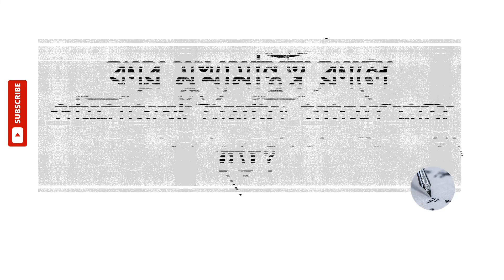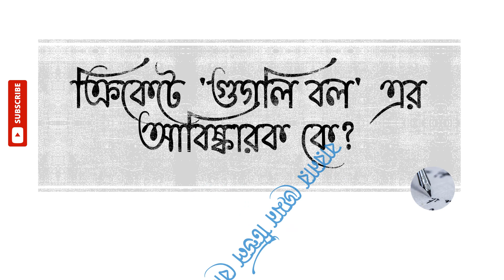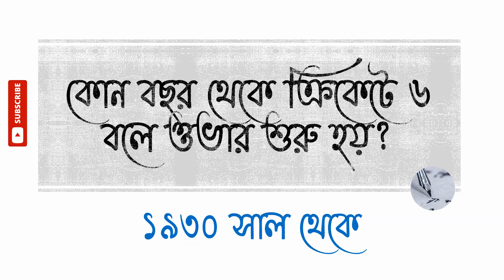GK Questions and Answers For Various Competitive Exams | GK in Bengali | Top 15 general knowledge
General knowledge is a very common topic for most of the competitive exams. Today I'm sharing 15 must know general knowledge questions and answers in Bengali for the aspirants of various competitive exams like ssc, slst, wbpsc, wbp, bank, railway, clerkship, chsl, cgl etc.